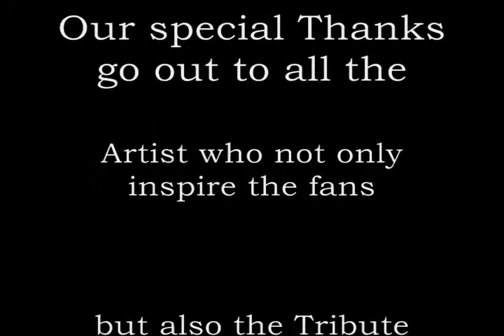The Legend Lives Show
Tributes to Legendary Performers Elvis ,Frankie Valli , Dolly Parton, Frank Sinatra & more..